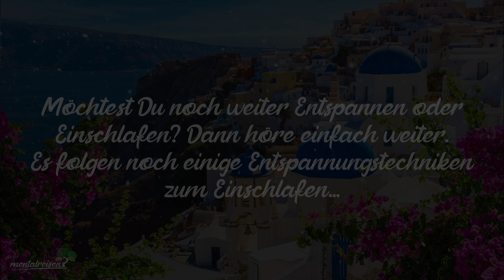Die Weiße Stadt am Meer: Schlafgeschichte mit sanftem Meeresrauschen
In dieser Schlafgeschichte für Erwachsene begeben wir uns an einen mediterranen Wohlfühlort: Die weiße Stadt am Meer. Du schlenderst gemütlich durch alte Gassen und nimmst dabei die Gerüche und Eindrücke der Stadt wahr. Am Ende machst du auf einem Fischerboot einen kleinen Ausflug und kannst im weichen Sand noch etwas dahinträumen. Ideal zum Einschlafen, aber auch gut für einen kurzen Moment der Entspannung 😴

💬Du findest den Text noch einmal hier in geschriebener Form zum Durchlesen
- Hier findest du wöchentlich neue Affirmationen, Meditationen und Hypnosen

Die Einschlafgeschichte aus der "Du"-Form eignet sich für alle Altersgruppen hinweg, ist aber speziell für Erwachsene konzipiert. Sie kombiniert Sinneseindrücke und die Vorstellungskraft mit sanften Naturgeräuschen wie dem Meeresrauschen. Nach der eigentlichen Geschichte folgen noch einige Entspannungstechniken zum Einschlafen – danach laufen die Naturgeräusche noch etwas weiter. Höre für das beste Erlebnis mit Kopfhörern. 🎧

Kapitel & Abschnitte

00:00:00 Einleitung
00:02:20 Entspannung
00:03:38 Die Weiße Stadt am Meer
00:23:33 Einschlafen
00:33:40 Meeresrauschen

Dieses Video enthält sowohl während, als auch danach keine Werbung. Wir empfehlen dir jedoch, die Autoplay-Funktion zu deaktivieren, da wir die Werbefreiheit bei den darauffolgenden Videos nicht immer beeinflussen können. Mit Youtube Premium kannst Du komplette Werbefreiheit genießen und die Videos auch herunterladen Wenn du uns unterstützen magst, würden wir uns sehr über eine Bewertung und einen Kommentar freuen 💫

Schlafgeschichte die Weiße Stadt am Meer - Gesprochen von Marco - Text von Bärbel Schellenberg - Video & Visuals von Mentalreisen (2021) Die Inhalte dieses Videos sind urheberrechtlich Geschützt.

Mentalreisen ist dein Kanal für Meditationen, Traumreisen und Schlafgeschichten. Hier findest du gesprochene Videos, die dich in deinem Alltag unterstützen können. Zum Beispiel, um schnell und sanft einzuschlafen, besser zu entspannen oder deine Persönlichkeit zu entwickeln. Wir schreiben alle Texte selber; gesprochen werden sie von Jessica und Marco. (2021) Mentalreisen